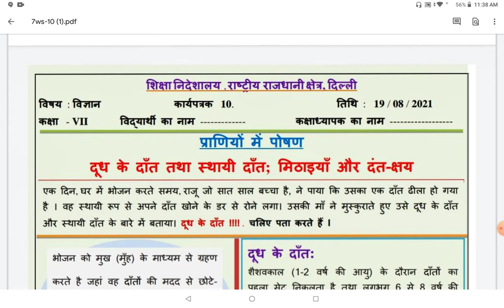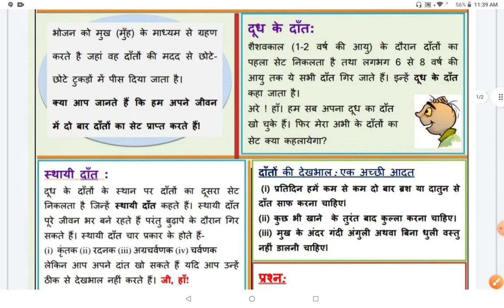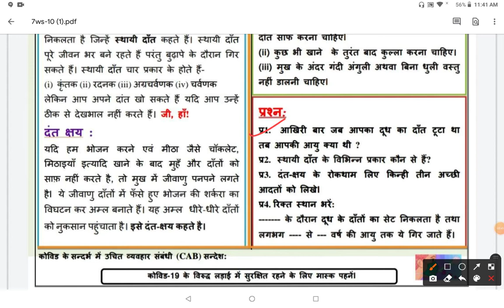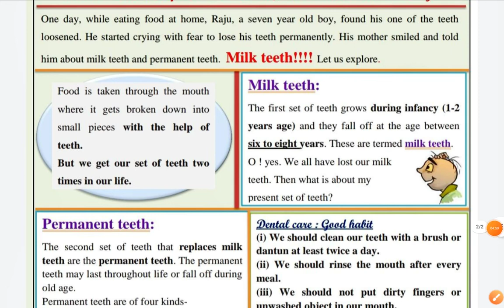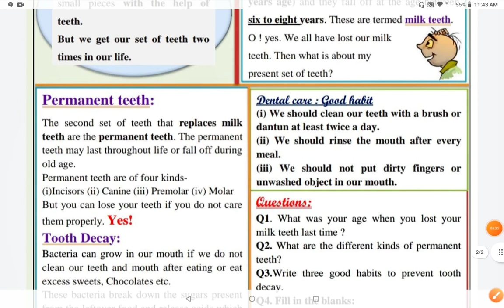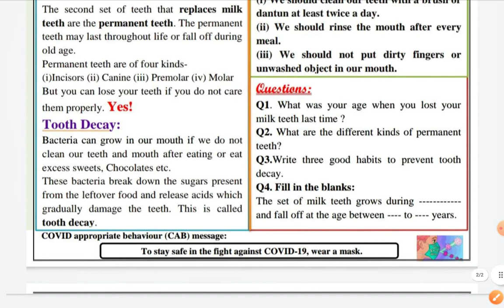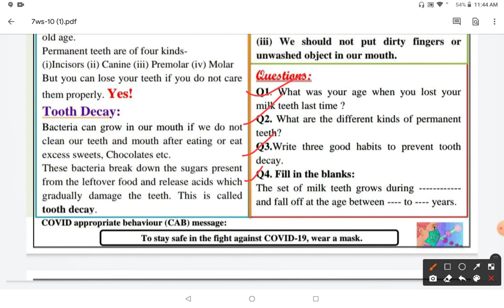7th DOE Science WS-10:: Milk Teeth, Permanent Teeth and Tooth Decay (Hindi and English)